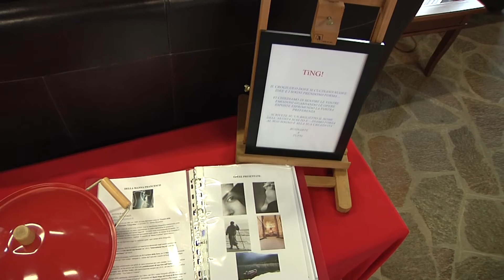Ardea, Il Golf Club Mare di Roma ha ospitato il finissage "Winterart" di Ting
Si è tenuto la scorsa settimana, presso il Golf Club Mare di Roma, il Finissage della collettiva d'arte "WINTERART 2016" di Ting.